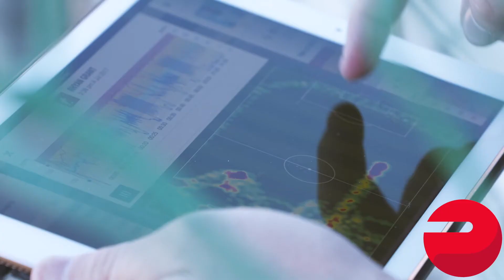How Polar Team Pro helps Sydney FC to make objective decisions in training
The Polar Team Pro system guides and supports Sydney FC coaches and sports science staff in making decisions to optimise their training sessions. Every day players have individual targets for the total running distance, the amount of high speed running, sprints and the amount of time spent in heart rate zones and Polar Team Pro helps them reach those targets.

Polar Team Pro is a GPS based athlete performance tracking solution for team sports.

Polar Team Pro combines GPS and motion tracking technology with heart rate monitoring to create the ultimate solution for player performance tracking in team sports. Follow your team’s training in real time on your iPad. Get invaluable and accurate training data for analysis for everyone in your coaching staff.

POLAR TEAM PRO SOLUTION

THE DAYS OF HEAVY LIFTING ARE OVER
Polar Team Pro GPS athlete tracking solution offers a convenient mobile setup. Player sensors and the iPad compatible data transfer dock are all you need to track your players performance. No additional base stations or system setups are required.

SMALL BUT MIGHTY
A true engineering marvel. At mere 38 grams Polar Pro Sensor is the world’s smallest and lightest all-in-one team sports performance sensor. Despite the small size it’s a real powerhouse packing a high frequency 10 Hz GPS, 200 Hz motion sensor and heart rate technology with one second data recording in a single device. All data is broadcasted live via Bluetooth Smart technology to your iPad with a 200 meters range outside on the open field or indoors.

MEASURE EVERYTHING
Polar Team Pro is the perfect athlete performance tracking solution that measures all the data you’ll ever need as a coach to get the best out of your team with utmost precision. Track your players’ positioning with GPS, measure speed and distance, accelerations, number of maximum sprints as well as distance on dedicated speed zones.

Polar Team Pro iPad app and web service are your ultimate tools for evaluating, planning and monitoring your team’s training. Analyze everything on the go or after training. See player movement patterns with positional heat maps and get a better understanding of how they are working together as a team. Gain deeper insight into your team’s performance and long-term progress in the web service. Create informative reports with powerful filtering and search options.

ON THE RIGHT TRACK 24/7
Link your players’ individual accounts to Polar Team Pro and take advantage of the science behind optimized individual training. When your team uses compatible Polar devices such as M430 and V800, you can gain a thorough understanding of your players’ overall condition. Find the perfect balance between training and rest and get a true picture of your players’ recovery status before getting out there again.

POLAR TEAM PRO SHIRT
Polar Team Pro Shirt men’s base layer comes with integrated heart rate measurement. It has a designated pocket for the Polar Team Pro sensor to enable tracking of such key performance indicators as speed, distance, sprints, accelerations and heart rate.

Leave nothing to chance.